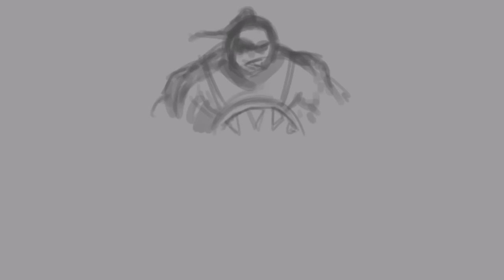MOD: LLEGAN LAS CAMPAÑAS DE SFO: GRIMHAMMER 3 TOTAL WAR WARHAMMER 3